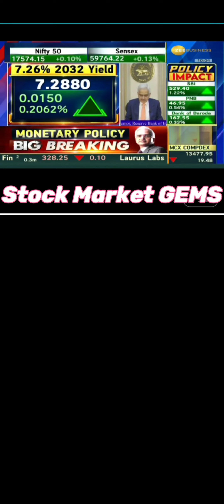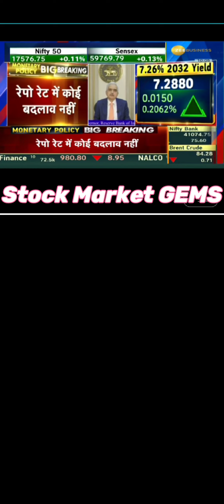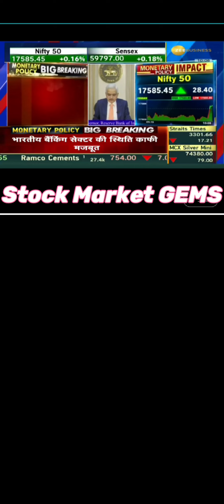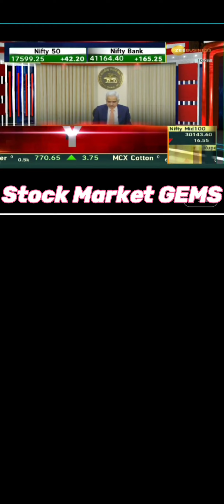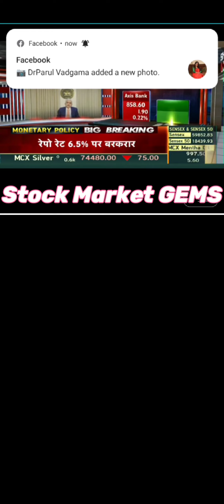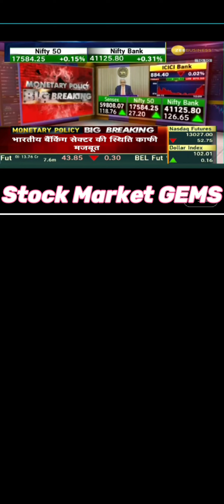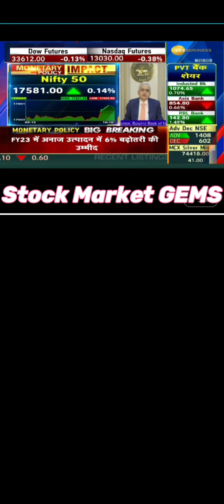RBI Big Breaking News | Monetory Policy | Stock Market Gems